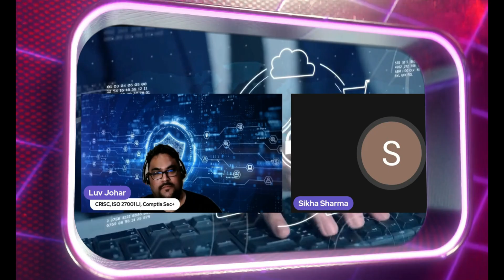ISO 27001 implementation feedback from students